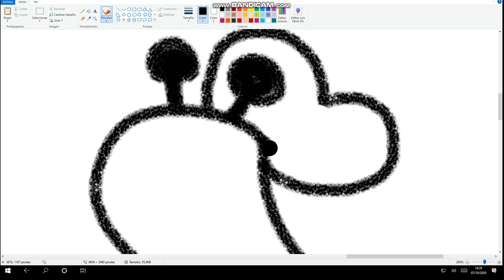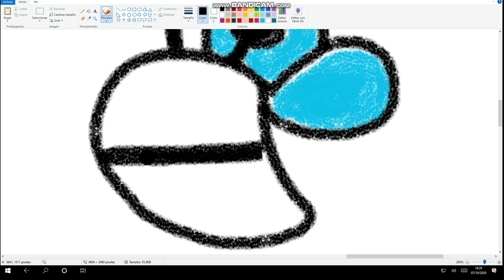El país de nomeacuerdo - María Elena Walsh - Canciones infantiles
Esos animalitos llamado Lezzie y Couckoo (hermana menor de Lippie el colibrí) Hezmie